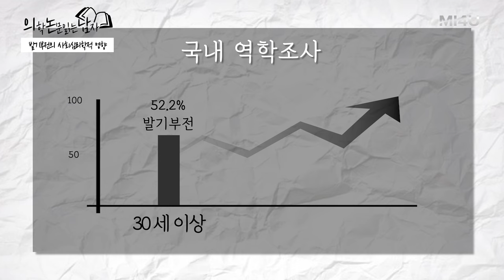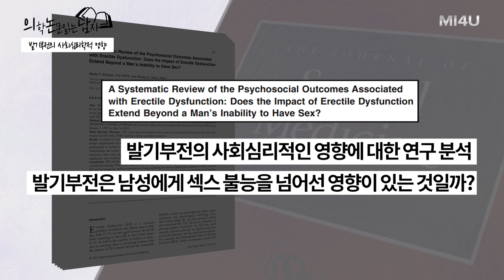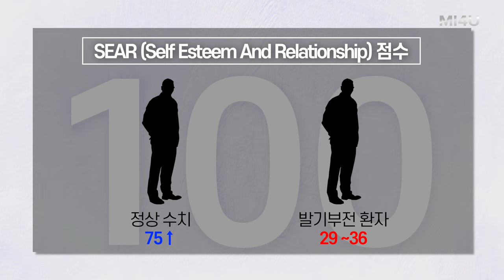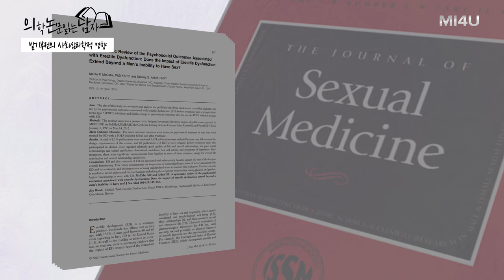[발기부전의 사회심리학적 영향] 의학논문읽는남자#4 성의학 논문읽기_Journal of Sexual Medicine (세움비뇨기과 박성훈원장) 남성의학_성과 건강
[의학논문읽는남자#4] 쉬운 성의학 저널 강해

발기부전의 사회심리학적인 영향
: 발기부전은 단순한 신체적인 문제가 아니라 남성의 심리에 부정적인 영향을 미쳐 사회적 관계까지 악영향을 줄 수 있는 질환입니다

- A Systematic Review of the Psychosocial Outcomes Associated with Erectile Dysfunction: Does the Impact of Erectile Dysfunction Extend Beyond a Man's Inability to Have Sex?